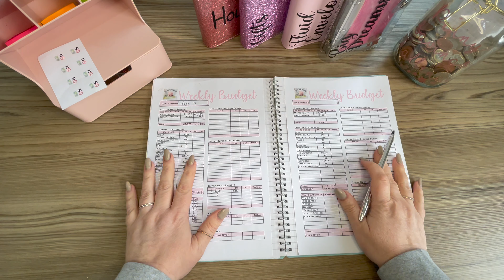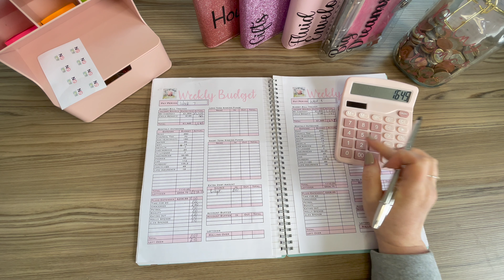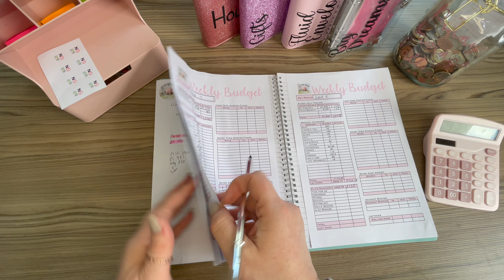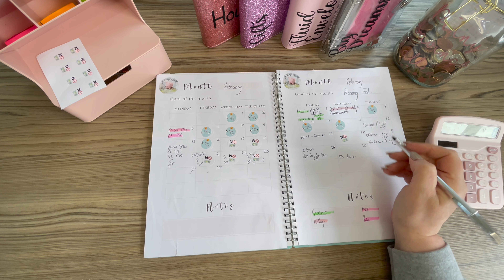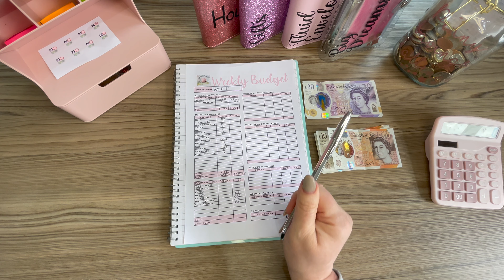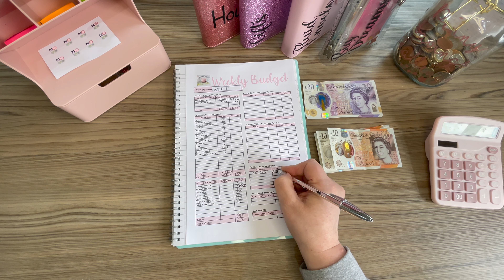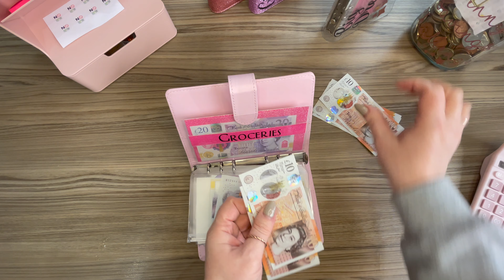Week 8 Cash Stuffing | SINGLE LOW BUDGET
Another Cash Stuffing Video - apologies for the upload delays but you are AMAZING and we've been busy beavering away here. Thank you for always being brilliant people xx

As always, thank you so much for your support because, without you, these videos would not be possible and I'd not be keeping my head above water. It's honestly an absolute blessing and privilege. Thank you.

Or my Disney Candle and Prints store is

Hello - My name's Samantha and I am a mum to 2 children, working part time with lots of side hustles to make sure we live a good lifestyle on a budget. This channel follows my journey to becoming debt free using budget cashstuffing and sinkingfunds as well as providing lots of hints, ideas, grocery saving tips and my own Etsy and side hustle income. Thanks so much for joining me and have an amazing day!

3 Months FREE Kindle Unlimited

My book: Wherever You Will Go